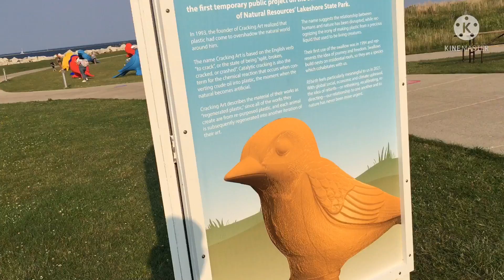พาเที่ยวเบิ่งธรรมชาติ EP#614